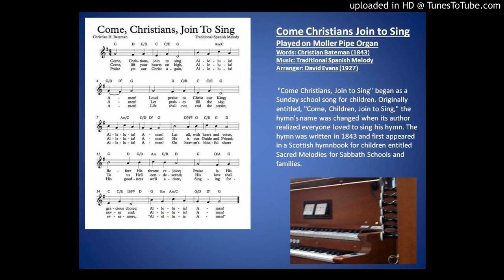Come Christians Join To Sing - arr. Sandra Tucker - Moller Pipe Organ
Come Christians Join To Sing - Played on Moller Pipe Organ - arr. Sandra Tucker.  In book "Peace Like a River Five Organ Miniatures by Sandra Tucker"